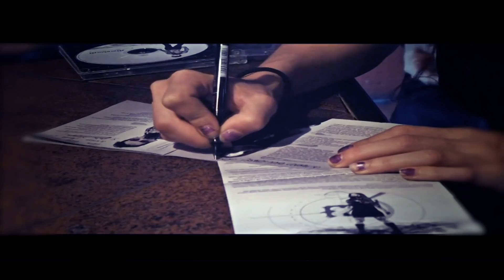Morphium - Tour Journal México Tour Day 2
Crónicas de una Muerte Anunciada México Tour - 16/05/2013